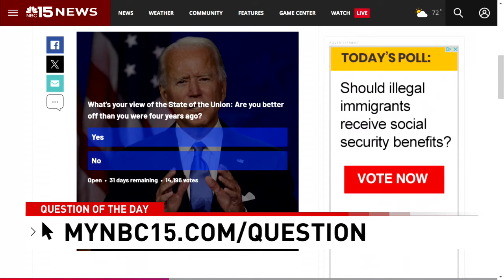Terry Lathan live in studio: Katie Britt to deliver Republican address- NBC 15 WPMI